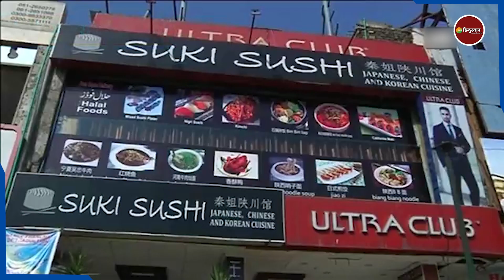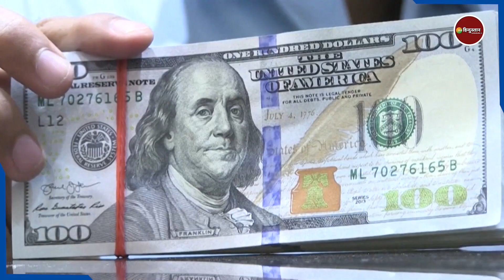China Covid का सबसे पहला शिकार बनेगा Pakistan, लाखों की तादाद में पाकिस्तान में रह रहे हैं चीनी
Chinese corona will first spread in Pakistan as the country become a colony for the China
China के बाद Corona  से बर्बाद होने की बारी Pakistan की है. पाकिस्तान में कोरोना का संक्रमण तेजी से फैलने की कई वजह हैं. उनमें से एक बड़ी वजह है पाकिस्तान में रहने वाले चीनी नागरिक. पाकिस्तान में बड़ी संख्या में Chinese citizens रहते हैं और वहां पर काम करते हैं. वो अक्सर चीन आया जाया करते हैं. ऐसे में चीनी नागरिकों के पाकिस्तान में आने पर संक्रमण फैलने का खतरा ज्यादा है. भारत की तरह से पाकिस्तान चीन की फ्लाइट्स पर बैन लगाने की भी नहीं सोच सकता. भारत में तो अभी से संसद के भीतर चीन से आने वाली उड़ानों पर रोक लगाने की बात कही जा रही है. हालांकि इसका फैसला विदेश मंत्रालय ने स्वास्थ्य और उड्डयन विभाग पर छोड़ा है. भारत में संक्रमण को देखते हुए इस पर फैसला किया जाएगा. भारत सरकार कोरोना की गंभीरता को देखते हुए चीन से आने जाने वाली फ्लाइट्स पर प्रतिबंध लगा सकती है ताकि देश में संक्रमण ना फैले.

About Channel